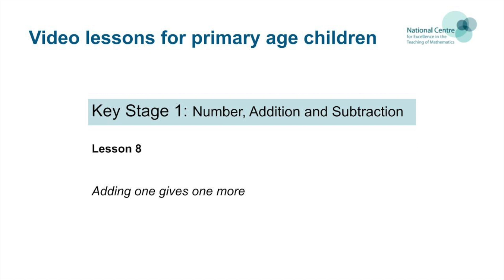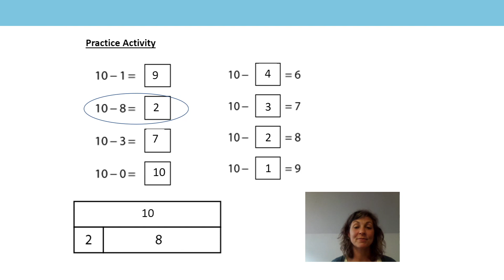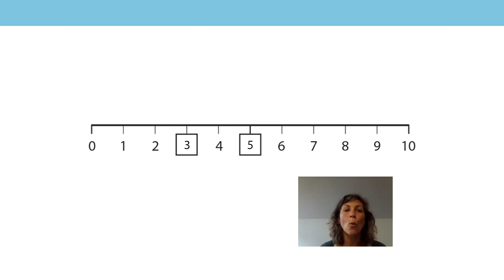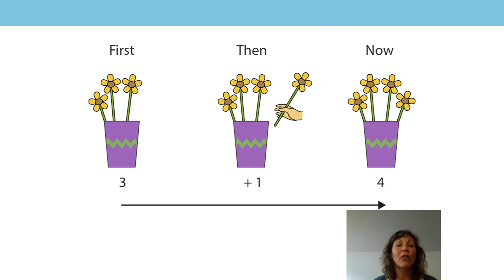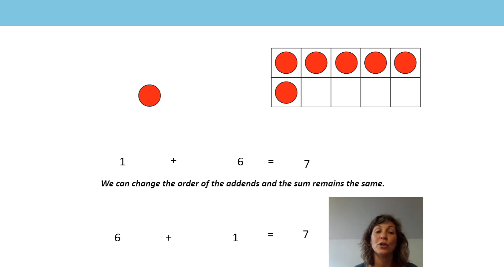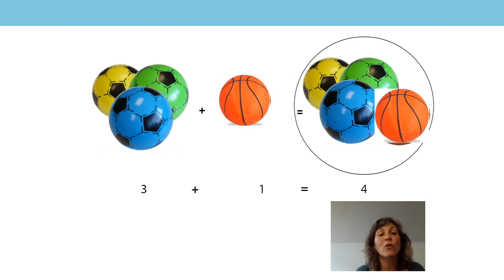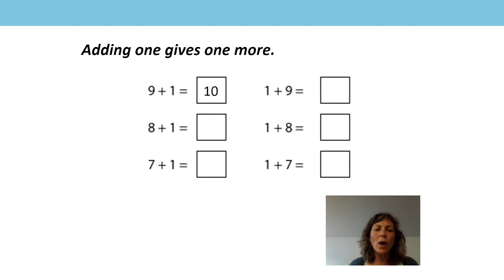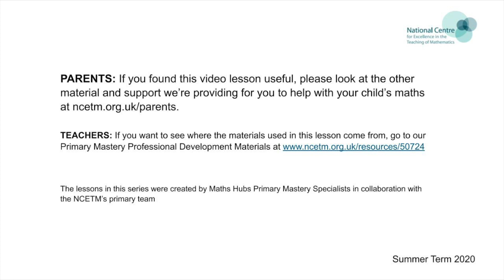8. Adding one gives one more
The eighth lesson on number, addition and subtraction, aimed at Year 1 and 2 pupils, in a series produced by the NCETM during the school closures period in summer 2020. For a full list of lessons aimed at all primary school age-groups, go